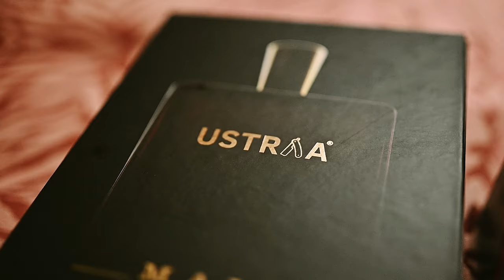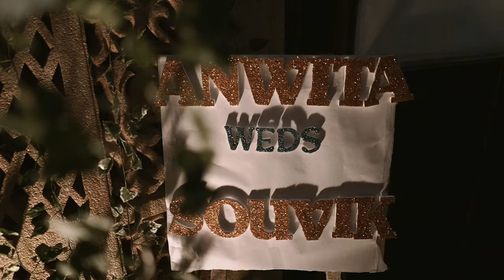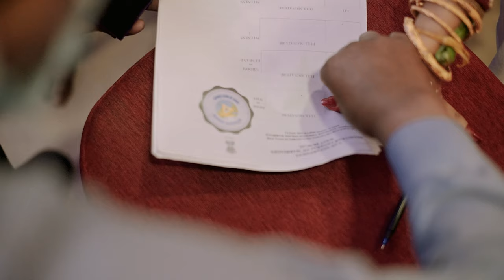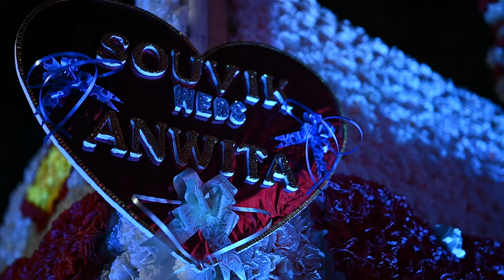Vivaah - Our wedding video